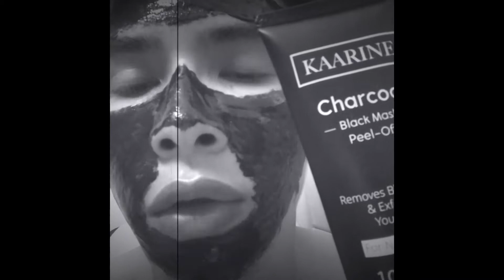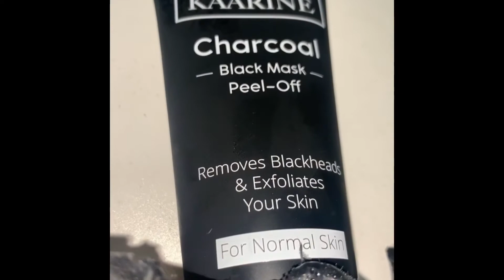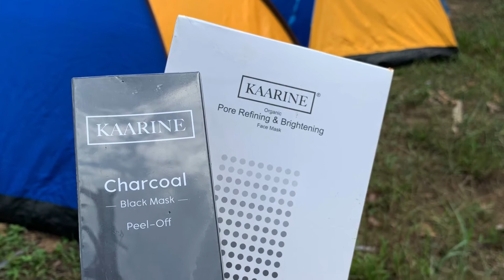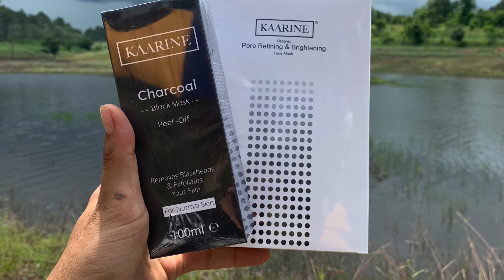VLOG-TIP || HOW I REMOVED MY BLACKHEADS || វិធីកម្ចាត់មុនក្បាលខ្មៅមុនសាច់កុំអោយមាន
មានម៉ាសបកមុនKAARINE CHARCOAL អស់បារម្ភជាមួយនឹងបញ្ហាមុខមុនផ្សេងៗ ដូចជា
-មុនខ្សាច់
-មុនក្បាលខ្មៅ
-មុនតូច
-មុនធំគឺថាបកចេញសាហ៉ាវម៉ងមួយអាទិត្យប្រើតែ 2ឬ3 ដងស្អាត

សំខាន់ម៉ាសKAARINEថែមទាំងជួយស្រូបយកកាកសំណាល់ផ្សេងៗលើផ្ទៃមុខបានយ៉ាងល្អដូចជា
-សំណល់ពីការMake Up និង
-ជួយជម្រុះកោសិការចាស់ៗលើផ្ទៃមុខ

ជាផលិតផលមកពីប្រទេអាឡឺម៉ង់ មានចំណុះ១០០មីលីលីត្រ
ប្រើបានទាំងបុរសនិងស្រ្តី

ទាក់ទងមក Facebook អេដមីនផ្ទាល់

ទាក់ទងតាមរយៈ Facebook page